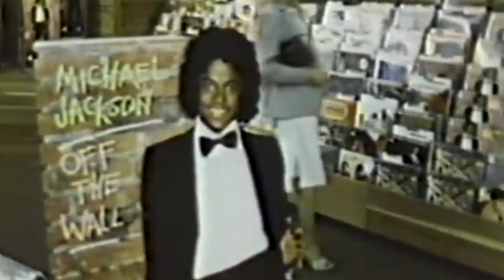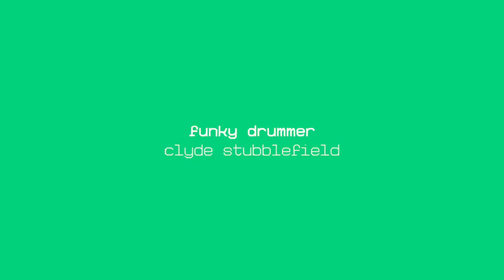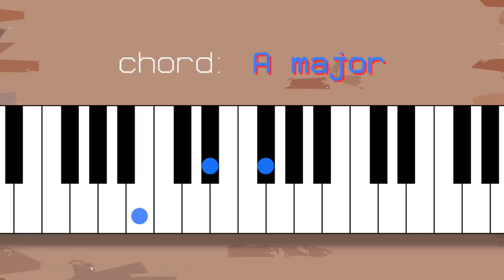How Michael Jackson Crafted His First Solo Hit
SOURCES

Anne Danielsen (2012) The Sound of Crossover: Micro-rhythm and Sonic Pleasure in Michael Jackson's “Don't Stop 'Til You Get Enough”, Popular Music and Society, 35:2, 151-168, DOI: 10.1080/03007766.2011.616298

Ethan Hein, "Don't Stop 'Til You Get Enough" 2010

MUSIC